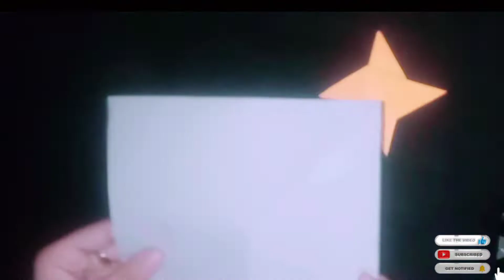How To Make Origami Ninga Star (in 3 min)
In this video, we'll walk you throught

TIMESTAMPS
0:00 Intro
1:00 First Topic Covered
1:30 Second Topic Covered
2:30 Third Topic Covered

About art and craft